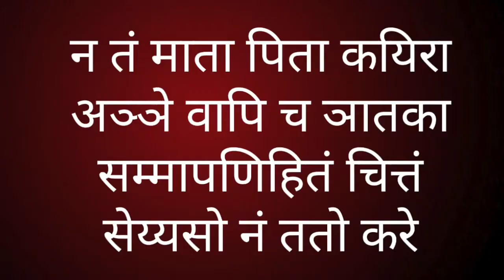Dhammapada 43 /धम्मपद/دھمپاڈا/ダンマパダ/ ধম্মপদ/ ધમ્મપદ/ ಧಮ್ಮಪದ/ਧਾਮਪੱਦਾ/Sudhir Raj Singh/Team Twenty Two